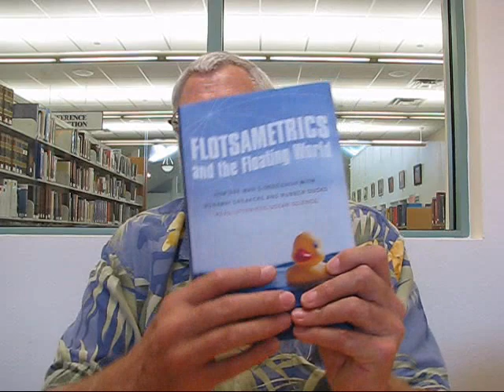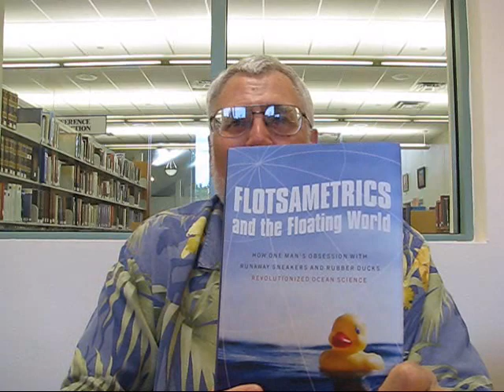Flotsametrics and the Floating World - Dr. Curtis Ebbesmeyer talks about his new book.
While attending the International Seabean Symposium in Cocoa Beach, Florida, I interviewed Dr. Curtis Ebbesmeyer about his new book, Flotsametrics and the Floating World. It's not a dry scholarly work, but a fascinating look into his life and experiences as an oceanographer studying how water moves around in the ocean and how things that float on the ocean currents contribute to our knowledge of the ocean's mysteries. If you've never met Dr. Ebbesmeyer, watching the video interview will give you a glimpse of the man behind the book.